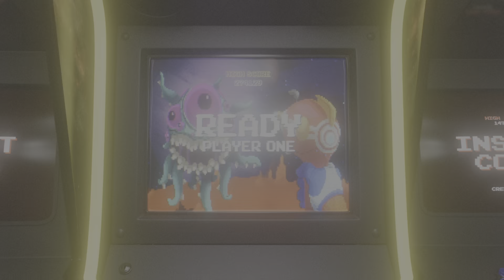Should Kratos be retired as the God Of War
Hello my fellow gamers hope yall are good an stayin safe in these crazy days If you enjoy this video make sure you smash that like button an drop me a subscribe if You're new thanks for watching